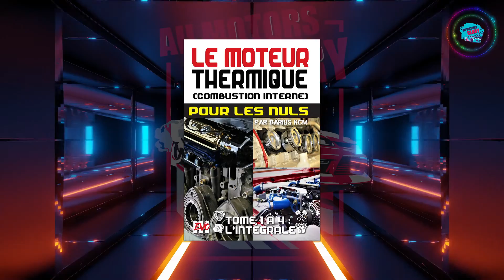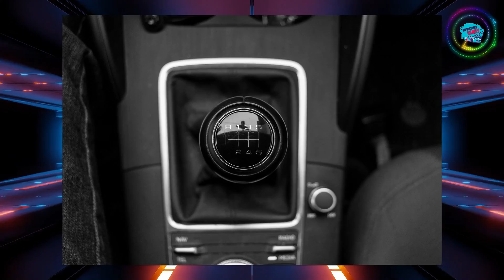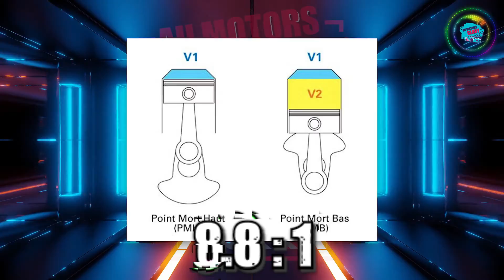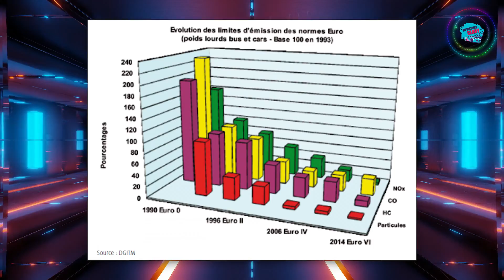🔧 Le moteur de la LANCER EVO ! Le 4G63T, L'Histoire d'un MYTHE !😍 : HISTOMOTOR 🔧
💥 LE MYTHIQUE MOTEUR MITSUBISHI 4G63T DE LA MITSUBISHI LANCER EVOLUTION ET ECLIPSE ! Mais quel est son histoire ?🤔 Qu'est ce que le 4G63T ?🤔

➜ I N F O R M A T I O N S :

 Le moteur de la MITSUBISHI LANCER EVO, L'Histoire du MYTHIQUE 4G63T ! : HISTOMOTOR ( histoire de moteur)

Résumé : Salut les gens, j’espère que vous allez bien , ici Darius de la chaîne All Motors Glory, alors aujourd'hui on va parler moteur et Mitsubishi. Aujourd’hui, on parle du mythique 4G63T des Mitsubishi Lancer Evolution et Eclipse, de l’histoire du mythique 4G63T appelé 4G63 Turbo. Et donc oui, c’est un histomotor !

➜ À   P R O P O S   D ' A L L  M O T O R S  G L O R Y  :

 All Motors Glory, c'est avant tout une chaine YouTube d'automobile thermique ! Salut à toi ! Je m’appelle Darius, et tu es sur All Motors Glory, une chaîne automobile, une chaine de voiture, de 100 %MÉCA RÉUNIONNAISE, mais cette chaîne parle de quoi ?

Sur cette chaîne, on parle de tout ce qui se rapporte aux voitures et moteurs thermiques, aux belles mécaniques (essence et diesel). des vidéos d'histoire, d'actualité, d'innovation etc. Je t'invite donc à regarder deux tois vidéos et si elle te plaisent, abonne toi avec la cloche (surtout la cloche car je n'ai pas de planning)

 Petite précision avant de vous intéressez à la chaîne.Cette chaîne est anti-voiture électrique et hybride.

Sur ce, bon visionnage, bonne journée, bonne soirée, garder le sourire, car c'est ce qu'il y a de plus important dans la vie, sauvons les 100% thermiques et GLOIRE À L'AUTOMOBILE. 👍🔧🚗🏎

00:00 - Intro
00:45 - Histoire du 4G63T
19:15 - Fin